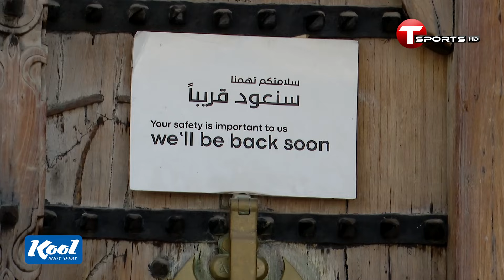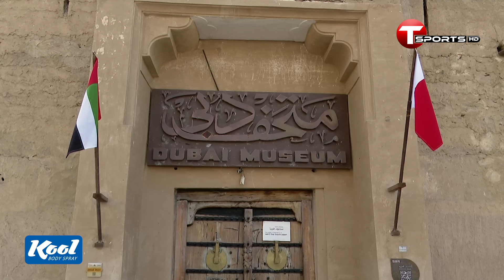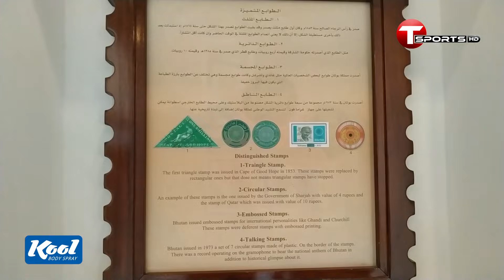পুরাতনকে সযত্নে আগলে রাখা বারদুবাই | Tracking the Tigers'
পুরাতনকে সযত্নে আগলে রাখা বারদুবাই

T Sports Address :

Plot# 371/A, Block# D, Bashundhra R/A 1229 Dhaka, Dhaka Division, Bangladesh